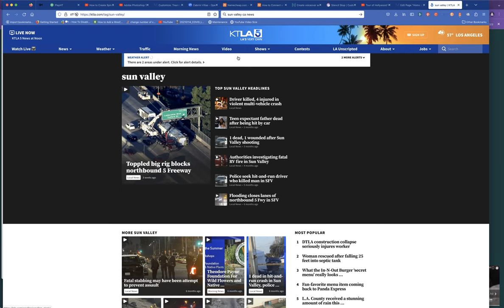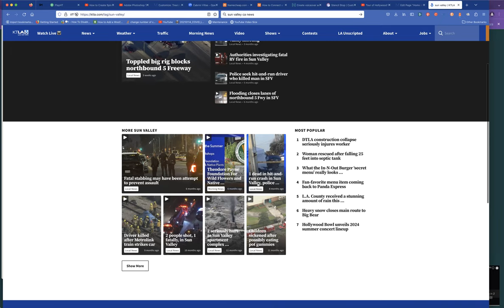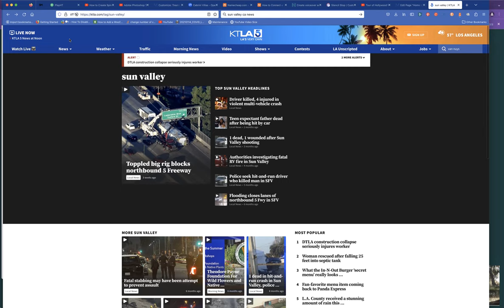Jose Mier Supports Sun Valley, CA Local News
Jose Mier promotes everything having to do with Sun Valley, CA. For more, visit the

Local news channel KTLA reports on things taking place in every part of the City of Los Angeles. This includes our own SunValley.

KTLA, or Channel 5, is a prominent television station based in Los Angeles, California, with a rich history that spans back to its inception in 1947. Originally owned by Paramount Pictures, KTLA became the first commercially licensed television station on the West Coast and the first to broadcast in color. Over the years, it has played a pivotal role in shaping the media landscape of Southern California.
Known for its innovative and groundbreaking programming, KTLA has been a trailblazer in the industry. The station gained widespread recognition for its local news coverage, weather updates, and community-focused programming. KTLA Morning News, a staple of the station, has been a longtime favorite among viewers for its engaging and comprehensive reporting.
Throughout its history, KTLA has been associated with several iconic moments in television. One of its most notable contributions was the creation of the annual Tournament of Roses Parade broadcast, a tradition that continues to bring the vibrant celebrations of Pasadena's New Year's Day parade to millions of viewers nationwide. The station has also been at the forefront of technology, adapting to new trends and platforms to maintain its relevance in the ever-evolving media landscape.
As one of the oldest television stations in Los Angeles, KTLA has consistently demonstrated a commitment to serving the local community. Its news team covers a wide range of topics, from local events and politics to entertainment news, reflecting the diverse interests of the Southern California audience. KTLA has become a trusted source for news and information, establishing itself as a key player in the region's media landscape.